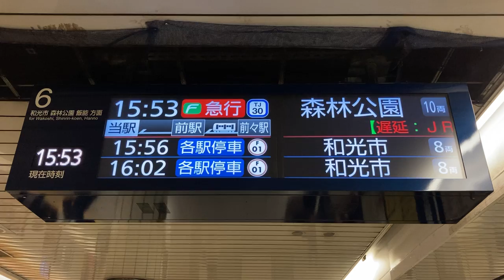東京メトロ 副都心線 池袋駅 発車案内ディスプレイ(LCD発車標)